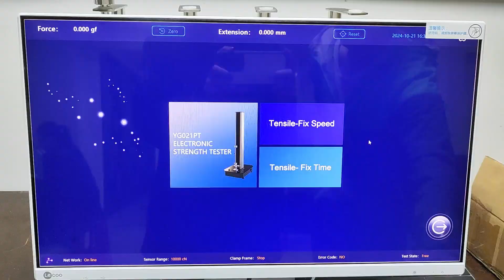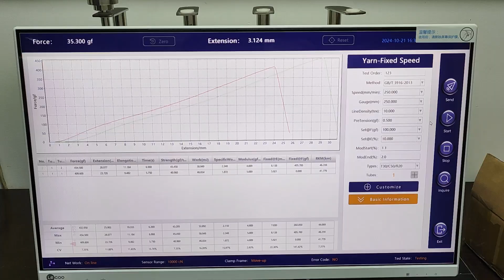YG021PT Single Yarn Strength Tester from FYI TEAM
YG021PT Electronic Single Yarn Strength Tester is used to determine the tensile properties of single yarns.